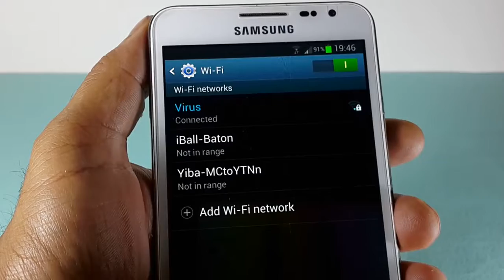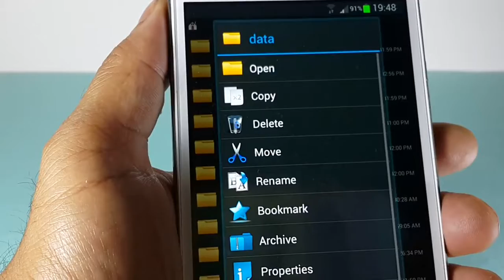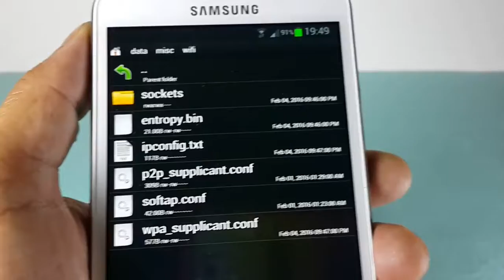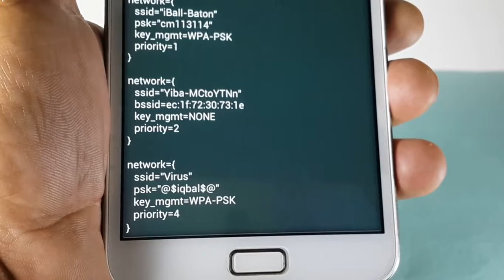How to Find Wifi Password Using Android Phone